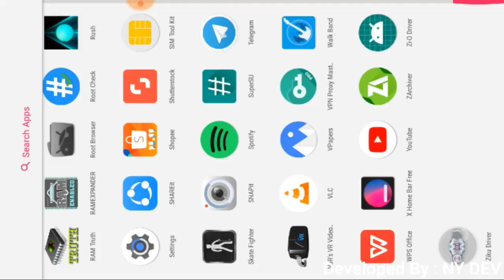DX Ziku Driver Android App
This is Kamen Rider Zi-O Ziku Driver for Android. Now available in Google Play Store.